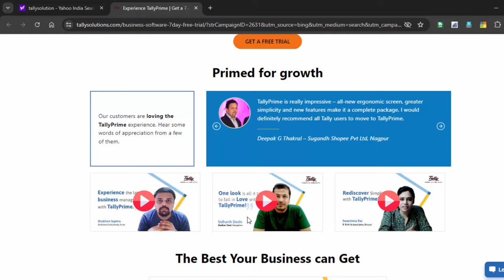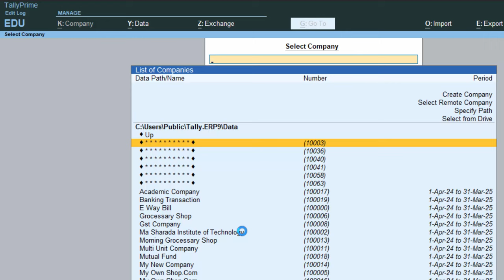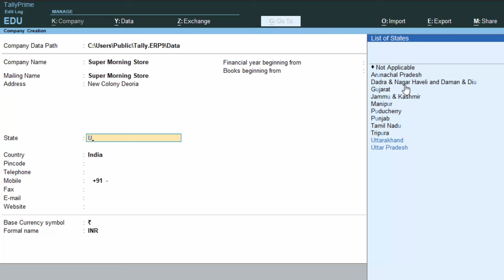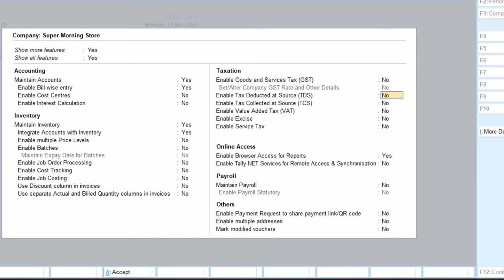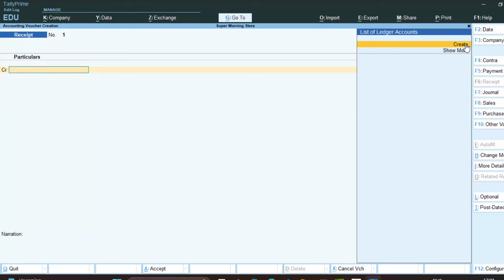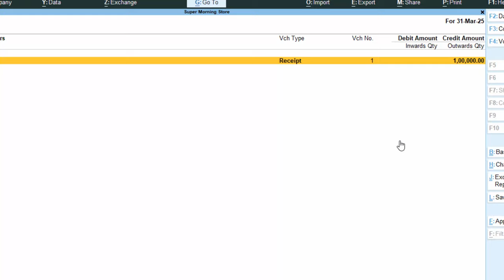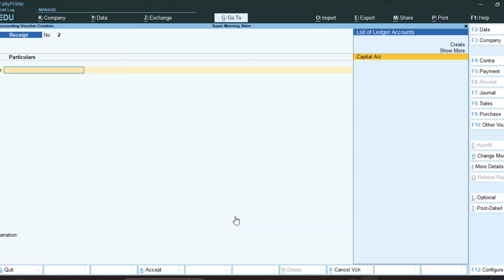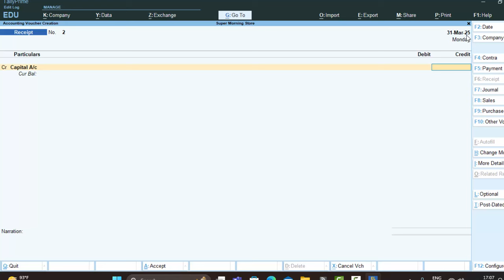Basic Entries and rules in Tally Prime@COMPUTEREXCELSOLUTION